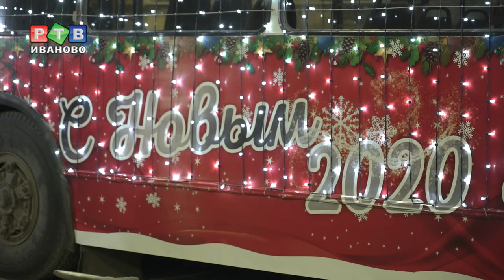Новогодний рогатый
Троллейбусное депо тоже готовится к Новогодним праздникам. В понедельник на линию выйдут два украшенных гирляндами троллейбуса. Также в праздники Дедом Морозом и Снегурочкой будут работать водитель и контролер.